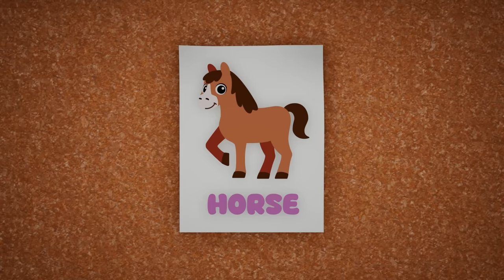Old MacDonald Had a Farm 🐣 Eggy Wawa More Kids Learning Nursery Rhymes & Kids songs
Come along and sing Old MacDonald had a farm NurseryRhymes with the magical surprise eggs. Eggy wawas and their friends explore the farm, find animals, learn, sing and have fun together. Learn about farm animals with fun songs, meet chickens, pigs, cows and horses. Join eggy wawa today for fun and adventure in this full episode this Easter and Hunt for the Magical Surprise Eggs.

🎤 Lyrics
And on that farm he had a chicken, E-I-E-I-O
With a cluck-cluck here and a cluck-cluck there
Here a cluck, there a cluck, everywhere a cluck-cluck
With a oink-oink here and a oink-oink there
Here a oink, there a oink, everywhere a oink-oink
And on that farm he had a horse, E-I-E-I-O
Here a neigh, there a neigh, everywhere a neigh-neigh